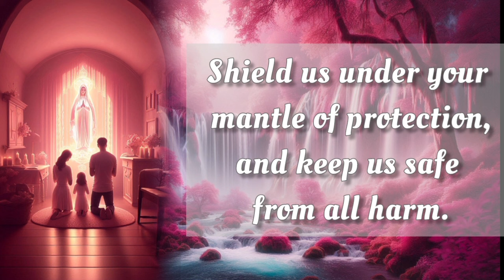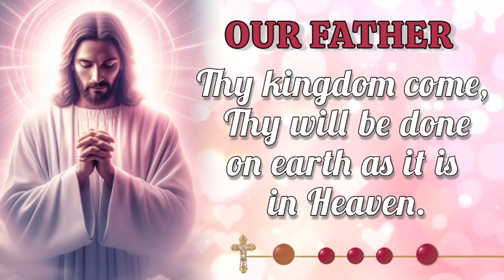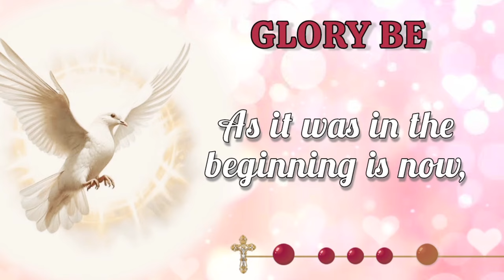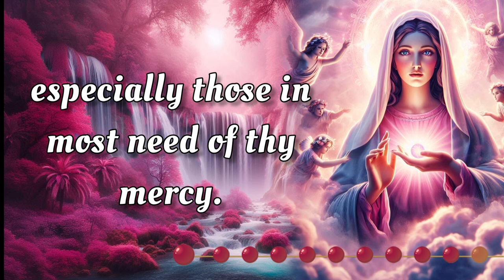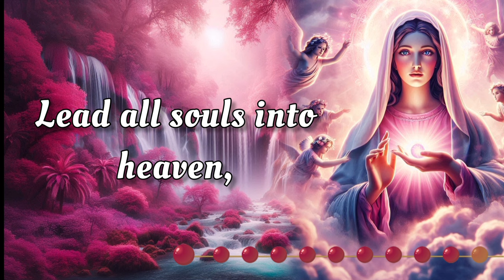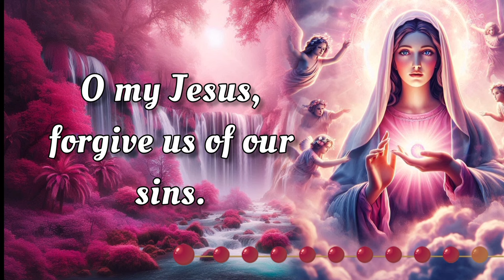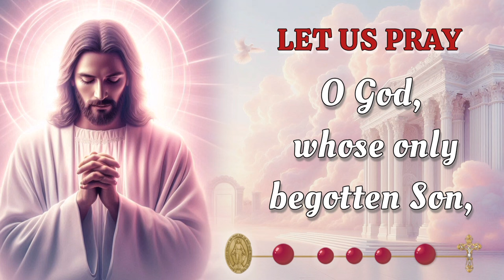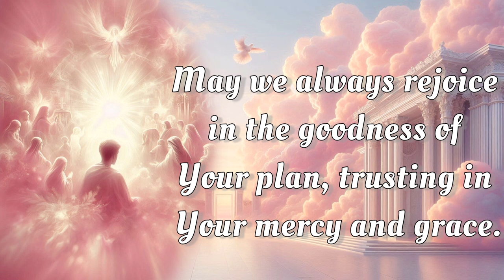HOLY ROSARY 💖 Saturday October 12, 2024 💖 Joyful Mysteries 💖 Today's Rosary🌹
On this Saturday, October 12,  2024, we reflect deeply on the Joyful Mysteries of the Holy Rosary. Let today be a time for sincere meditation, drawing inspiration from the steadfast devotion of the Virgin Mary. As we seek her intercession, may we be blessed with her protection and grace. 🙏

00:00 - Intro
00:34 - Petition of the day
01:36 - Opening Prayers
04:17 - First Mystery - The Annunciation
08:22 - Second Mystery -The Visitation
12:28 - Third Mystery - The Nativity
16:35 - Fourth Mystery - The Presentation
20:42 - Fifth Mystery - The Finding of Jesus in the Temple
24:53 - Hail Holy Queen & Closing Prayers
26:06 - Meditations on the Rosary Mysteries
27:29 - Outro